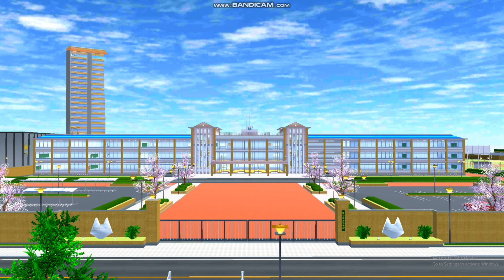ละครสั้นเรื่อง ชีวิตประจำวันของฉัน#sakuraschoolsimulator